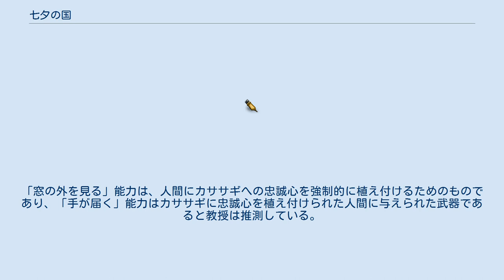七夕の国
『七夕の国』（たなばたのくに）は、岩明均による超能力とミステリーを取り込んだ伝奇SF漫画。
『ビッグコミックスピリッツ』（小学館）に、1996年第38号から1999年第6号にかけて不定期連載された。
 1997年から1999年にビッグコミックス（小学館）より全4巻が刊行され、2003年に同社より上下2巻の「完全版」が刊行されている。
 「あらゆるものに小さな穴を開ける」というちょっとした超能力のような特技を持つ大学生・南丸。
幼い頃、祖父から教わったこの力のおかげで、漠然と自分を特別な人間と思い込みながら育ったが、穴といってもせいぜいペン先でつついた程度のもの。
実際にはこの「不思議だが何の役にも立たない能力」を持てあます怠惰な学生であり、4年生になっても就職活動もろくにせず呑気に毎日を過ごしている。
 そんなある時、同じ大学の民俗学教授・丸神正美から突然の呼び出しを受け、研究室を訪ねた。
当の丸神は不在であったが、研究室のメンバーと交流を重ねるうち、丸神も自分と似たような能力を持つらしいこと、丸神家と南丸家が東北地方のある豪族に共通の祖先をもつ可能性があること、当地の合戦場跡から穴の開いた甲冑や人骨が多数見つかっていることなどが分かってくる。
 同じ頃、かつて「丸神の里」と呼ばれたその土地、現在のA県丸川町において奇妙な殺人事件が発生した。
頭部が大きなスプーンで抉り取られたような死体だったことから注目を浴び、ワイドショーでも取り上げられるほどのニュースになっていた。
自分の力と何か関係があるのか？気になった南丸は、失踪した丸神の消息をつかむ目的を兼ね、研究室のメンバーと共にその町を訪れる。
そこで地元の人々や様々な出来事と関わるうち、徐々に力の正体を知っていくととなる―。
 この作品の舞台となる「丸神の里」の住民の多くは、「窓の外を見る」能力を持ち、また一部の人間は「手が届く」能力を持っている。
その2つを持つものが丸神の里の神官になる資格を持つとされる。
なお、丸神の里の能力者の大半は、窓の外は見ることが出来ても手が届かない者ばかりである。
 丸神正美教授は、その能力を丸神の里の住民に与えた者を「カササギ」と仮称している。
カササギの正体は不明であるが、宇宙人であることが作中で暗示され、あるいは作中の人物がそう推測している。
「窓の外を見る」能力は、人間にカササギへの忠誠心を強制的に植え付けるためのものであり、「手が届く」能力はカササギに忠誠心を植え付けられた人間に与えられた武器であると教授は推測している。